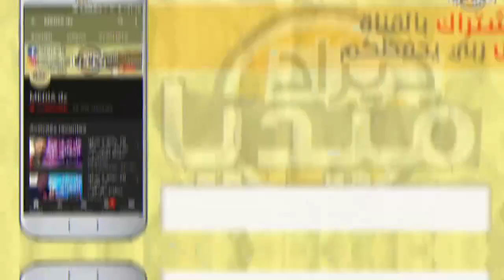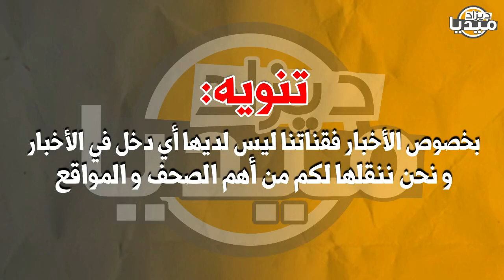عـاجل..ربوح ياسين يخرج عن صمته و يكشف حقيقة ماحدث له للجزائريين لن تصدق الحقيقة الكاملة!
❤❤استغفر الله - اللهم صلي وسلم على سيدنا محمد ❤❤